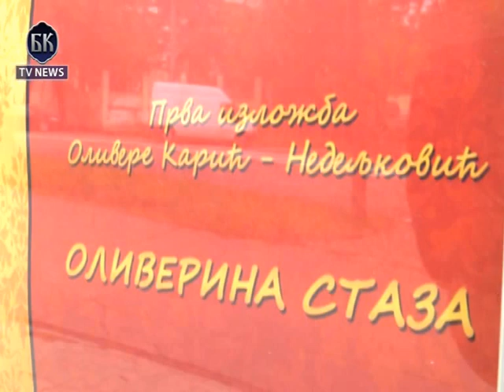Prva samostalna izložba Olivere Karić Nedeljković / Oliverina staza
U prelepom zdanju muzeja Kralja Petra na Senjaku otvorena je prva samostalna izložba Olivere Karić Nedeljković -- „Oliverina staza". Reč je o ikonama rađenim kombinovanim tehnikama u raznim materijalima, pre svega u perlama, jajčanoj temperi, ali i mozaiku. Izložbi su prisustvovale Oliverine kolege slikari, članovi mnogobrojne porodice, brat Dragomir J. Karić, narodni poslanik, ali i vladika Andrej u ime patrijarha srpskog.

Iako je doktor ekonomskih nauka Olivera Karić Nedeljković strast ka umetnosti, ali i veliku kreativnost nosi u sebi čitavog života. Kako autorka sama priznaje, sa više entuzijazma ovom velikom poslu slikanja ikona, pristupila je posle smrti oca Janićija i to u trenutku kada je u Orašcu, ocu u čast podizala crkvu Svetog Joanikija, zbog koje je i odlikovana ordenom Svetog Save drugog reda. Ipak, na otvaranju izložbe njen učitelj, prof. Slobodan Vitković rekao je da nije reč o amaterskom radu, jer u ovakvim delima ne postoji amaterizam. Jednom rečju, ne postoji amatersko oduhovljenje. Profesor Vitković dodao je još i to da će svako sa izložbe izaći bar za mrvicu drugačiji, „ popravljen", obogaćen, ne pukim utiscima, već svesnošću da je uvek vreme da čovek radi na sebi. Najveće umetničko delo na kome neko radi je, prema profesorovim rečima, pre svega, on sam.

Izložbu „Oliverina staza" priredila je Gorica Nedeljković, kćerka Olivere Karić. Kako je pojasnila, organizovanje ove izložbe je samo mali deo velikog hvala za sve što je majka činila za nju.

U ime patrijarha srpskog gospodina G. Irineja izložbu je posetio i njegov vikarni episkop Andrej Remezijanski koji je sa oduševljenjem i pohvalno govorio pre svega o poštovanju kanona, ali i prelepim motivima koje je Olivera Karić pronalazila u pravoslavlju.